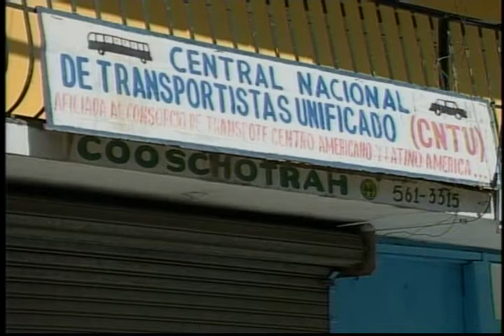Así vivía Ramón Pérez Figuereo en 1999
Así vivía Ramón Pérez Figuereo, dirigente choferil y fundador de la Central Nacional de Tansportistas Unificados (CNTU), fallecido 8 de febrero del año 2015.